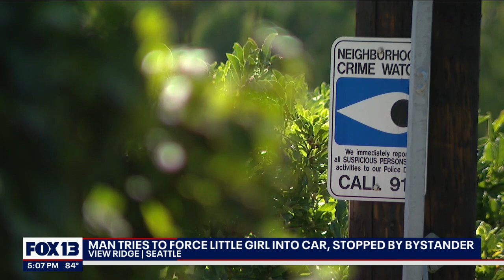Seattle Police investigating 2 separate kidnappings | FOX 13 Seattle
Police say two men tried to grab young children in Seattle on Tuesday. The incidents were unrelated